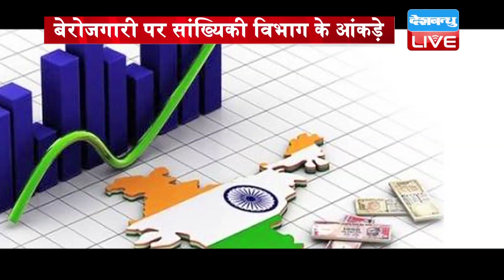बेरोजगारी पर खुल गयी मोदी सरकार की पोल | PM Modi सरकार रोक रखी थी रिपोर्ट |DBLIVE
देश में बेरोजगारी एक बड़ी समस्या है. अच्छी पढ़ाई के बावजूद लोगों को खाली बैठना पड़ता है...जिसके चलते लगातार बेरोजगारी दर बढ़ती जा रही है. जनवरी में एक रिपोर्ट सामने आई थी जिसमें कहा गया था कि देश में बेरोजगारी दर ने सभी रिकॉर्ड तोड़ दिए हैं...लेकिन चुनाव के चलते ये मुद्दा कहीं दब गया...मगर अब जब केंद्र में नई सरकार का गठन हो चुका है तो केंद्र ने भी मान लिया है कि देश में बेरोजगारी बढ़ी है...लेकिन हैरानी की बात ये है कि ज्यादा पढ़ेलिखे लोगों में बेरोजगारी की दर अधिक है...एक रिपोर्ट देखिए,.